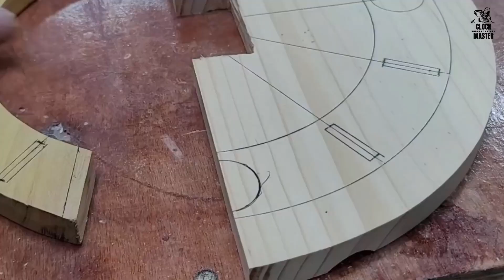Great Woodworking Ideas - Design A Desk Clock For Only 5 Dollars.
🕰️ In this video, I create a stylish desk clock using simple materials for just $5! Watch as I transform ordinary wood scraps into a functional and elegant timepiece. This budget-friendly DIY project is perfect for anyone looking to add a personal touch to their workspace or home decor without breaking the bank. Join me on this creative woodworking journey and learn how to craft your own unique desk clock on a shoestring budget! WoodworkingDIY DeskClockDesign BudgetCrafting 🌟